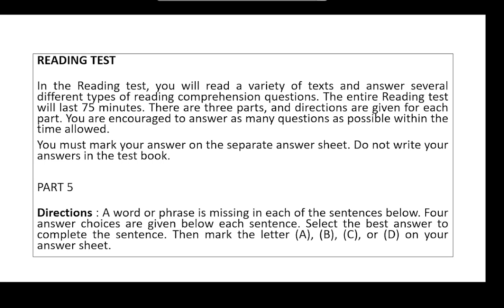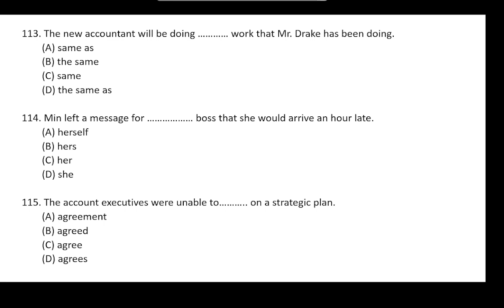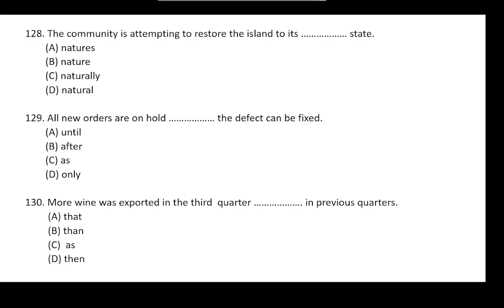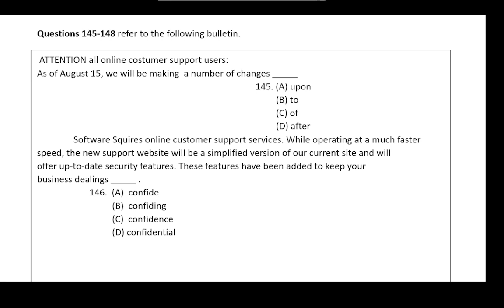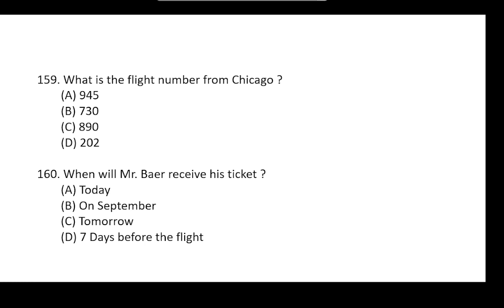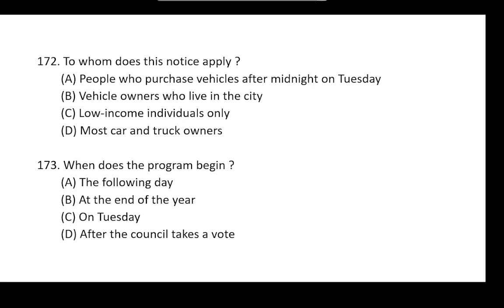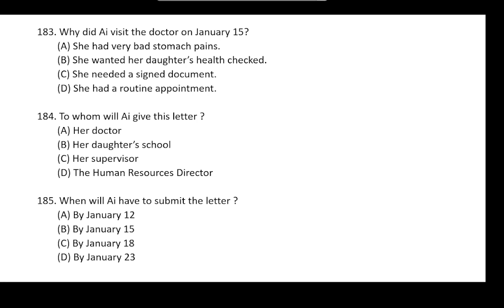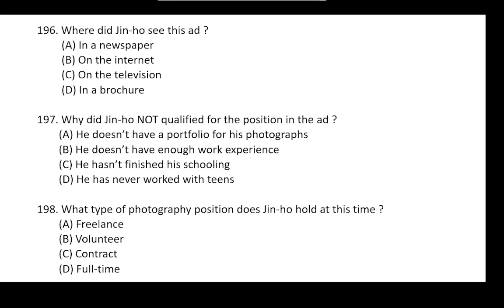TOEIC || FULL READING TEST || NEW EDITION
This TOEIC TEST is completed with answer keys. Just Practice, Practice, and Practice.